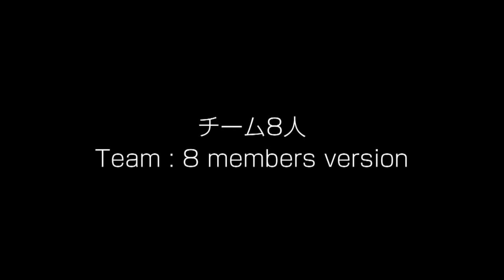Baton Twirling DVD【Vol.2】Team 20150527